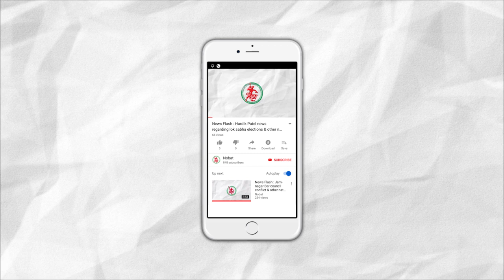News Flash: CM Vijay Rupani inaugurated 74 Crore development projects in Jamnagar.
Reader: Bindiya Bhojak
Shot & Edit by : Harshal Kanakhara